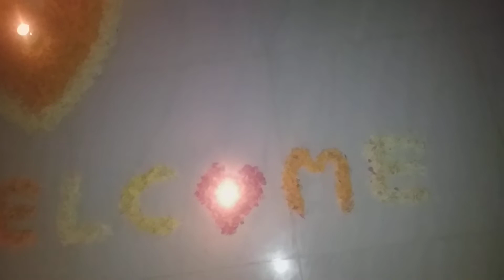Birthday Decoration ideas / Decoration with vanilla candles / Balloon decoration idea / Flower decor